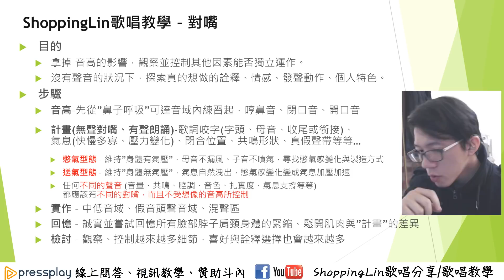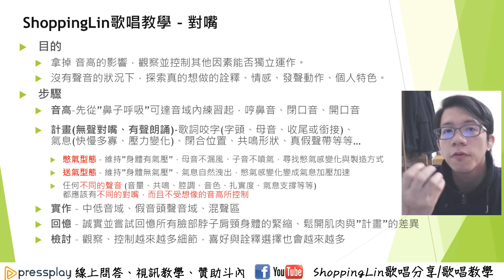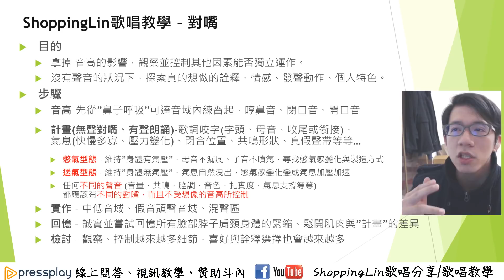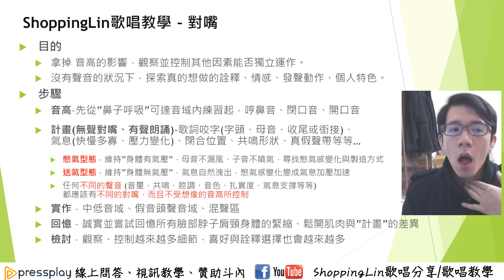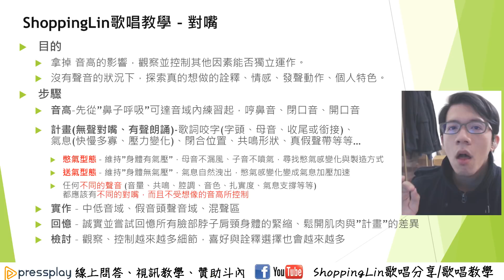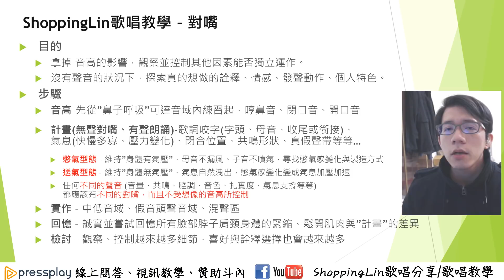進階歌唱 - 利用對嘴，學會當自己的歌唱老師 shoppinglin歌唱教學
請你想想一個問題，"你到底想怎麼唱?"

當你可以觀察並控制，身體在"拿掉音高"甚至"拿掉聲音"之後的各種發聲動作，你就會越來能"穩定"的重現較好的發聲狀態。

以VBS的角度，不管任何音高，我們要會控制聲門閉合與喉頭位置
而音高不該影響到這些動作，尤其是舌根推擠出來的音高，會同時影響閉合、喉頭、肌肉痠痛、音準等等

以Mr.voice 來說，進步來自於重複"正確的動作"，
發聲維持不做"送氣"，只需講話的氣量與基本的支撐。
不去聽自己的聲音，只專注在發出聲音。

其實各個系統的目標都是希望我們把因為音高而造成的動作分離開來。

要鎖喉嗎? 可以，但不要是因為音高
要氣音嗎? 可以 但不要是因為音高